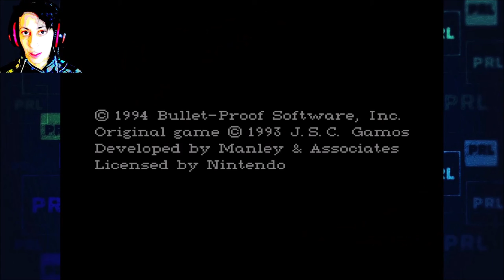WildSnake (NES) and a chat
I think I just have to take a break from anything that might make my back or hip worse.

If there's a chance it's my hip, I have to not sit at the computer at all. Will confirm with doctor as soon as possible, but that's what I'm doing for now.

MIGHT still upload something from my phone... unless it's a pain. see what I did there?

GOOD HEALTH!
Please be good to yourselves and each other.